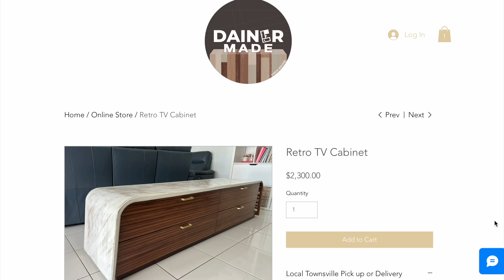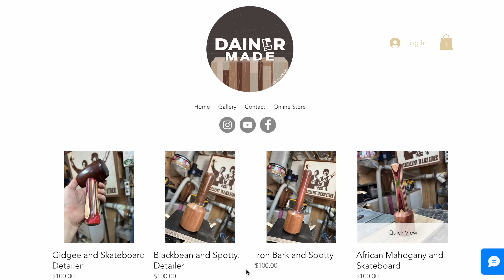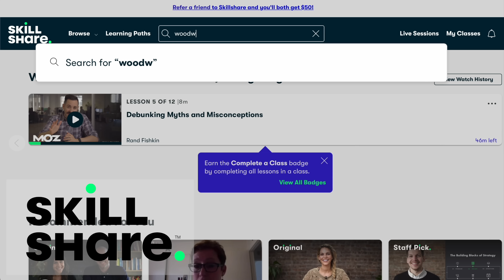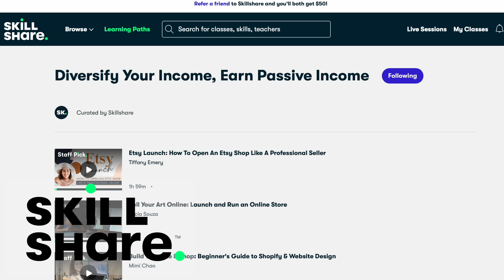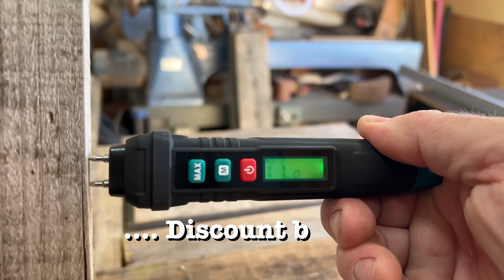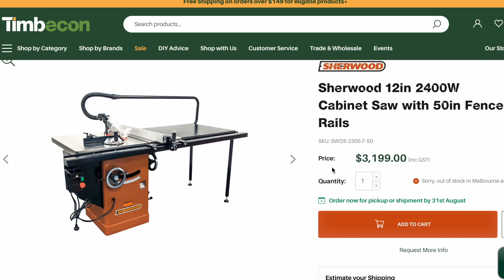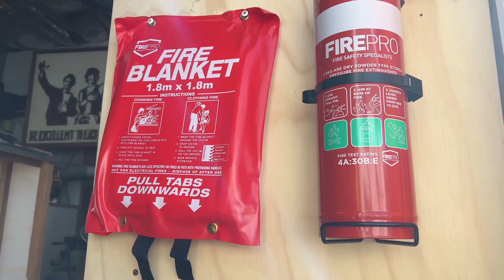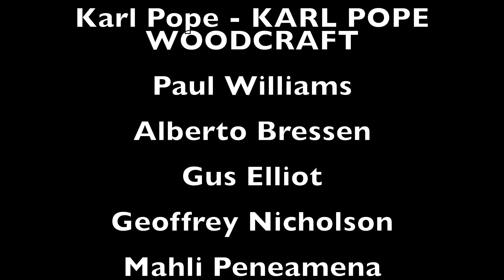EXPANDING my woodworking Side Hustle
This video features the XTool P2 C02 laser that I have been testing out extensively.. Safe to say I love it..The link below does earn me a commission on your purchase.. no cost to you, Just thanks from me!

Moisture Meter
End date: 2023/09/30 23:59:59

MEMBERSHIPS 🙏
Past and Present
Come and go as you please
Your name will always be here!

 Thank you Kindly for supporting my channel
CHECK SQUARE CUBED
Dale Cordwell - Delbasid Timbers ,Barber’s Paddock Woodworks, Tim Garrett
CHECK SQUARE SQUARED
Brian Tyler - OUTDOORS WITH BT, Francisco Martinez, Gary - Possumhead Carpentry, Glenn - Presto’s Woodwork, Angus Lyons , Reubz Pene, Staffordshire Craftsman
CHECK SQUARE

Power Tools
Bosch Bench Drill press
DEWALT 1800W 330MM THICKNESSER DW735XE – USA
Dewalt Router Trimmer – Australia USA
Dewalt Orbital sander – USA
Dewalt Drill driver and Impact driver –USA
Bosch Sliding Glide Miter Saw – USA

10 inch dewalt blade – Australia
Irwin clamps – Australia
Stanley 12 inch Square – Australia USA
Toggle Clamps -Australia USA (same size, different brand)
Bow Products Push Pro – (push stick) Australia USA
Bow Products Guide Pro – Feather board - Australia

Titebond III Ultimate Wood Glue - 3.785ltr - Australia USA

G'day,
I have turned on memberships as I became elligable, memeberships really to help support me to keep the channel growing. Appreciate any supprt and am toattly greatful. thank you.